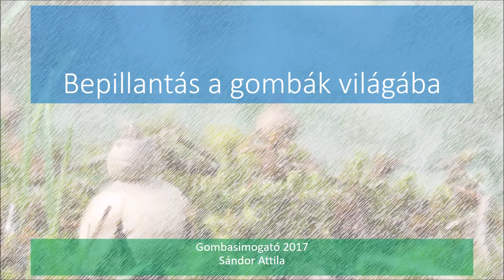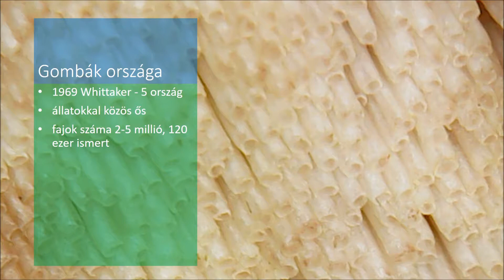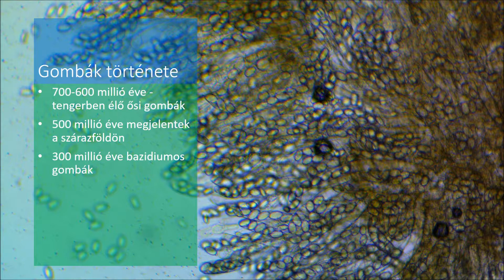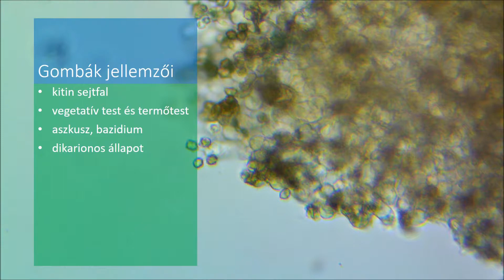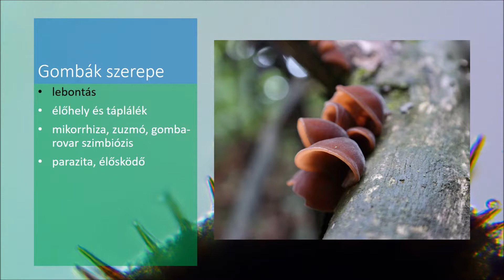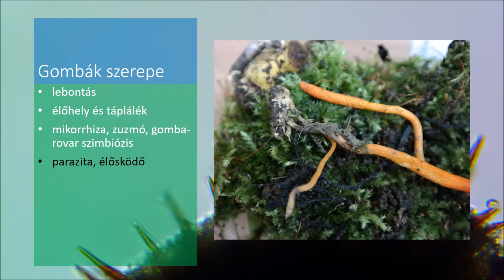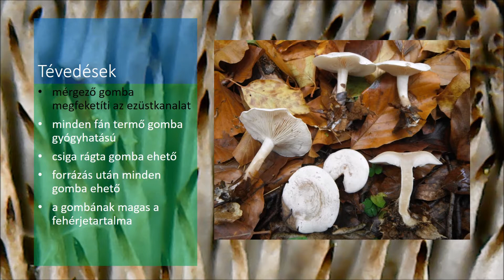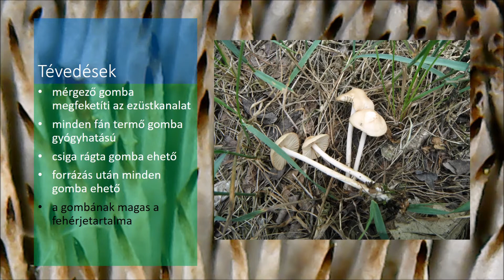Bepillantás a gombák világába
Bepillantás a gombák világába előadás a Füvészkerti gombasimogató alkalmából, 2017. október 8.-án. Bevezetőt mond Németh Anikó az SZTE Füvészkert igazgatója. Előadó: Sándor Attila